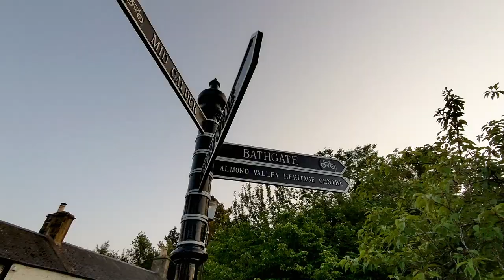Livingston City Status Bid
Follow the livingstoncitybid hashtag on Twitter, Facebook and Instagram
Look out for more information on how you can get involved in support of Livingston’s application

Performed by West Lothian Schools Wind Ensemble / Toccata Ladies Choir / West Lothian Schools Pipe Band. Arr. Bruce Fraser.

Thank you to all those who helped us create this video.